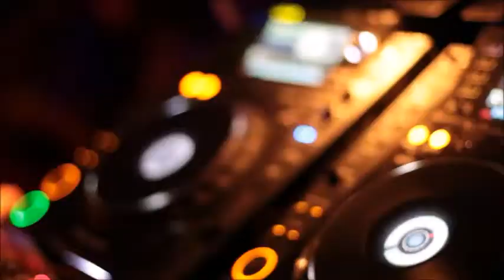s@ch@ 🌞☀️🌞Deep & House - Summer Set🌞☀️🌞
we are the serial dj's & we love music